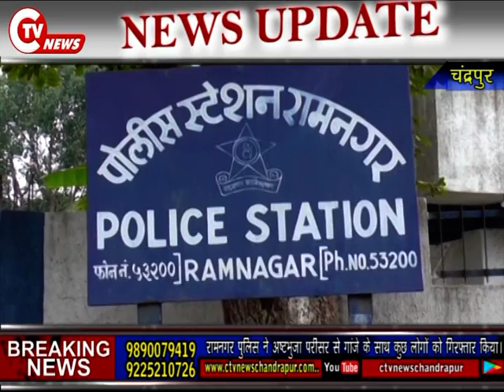CTV News 4 DEC 2020 रामनगर पुलिस ने अष्टभुजा परीसर सेे गांजे के साथ कुछ लोगों को गिरफ्तार किया